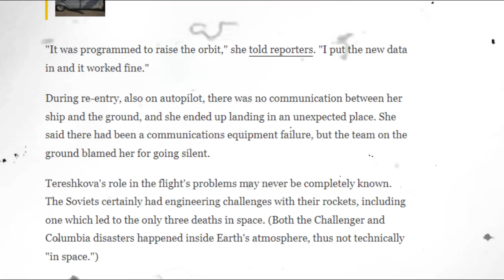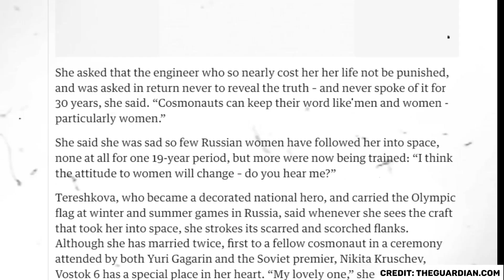Story Of The Woman Who Got Lost In Space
After the flight of Yuri Gagarin in 1961, Sergey Korolyov, the head Soviet rocket engineer, came up with the idea of putting a woman in space. On 16 February 1962 Valentina Tereshkova was selected to join the female cosmonaut corps.